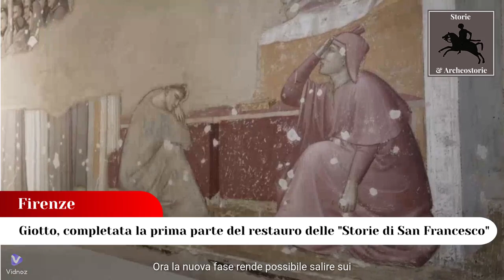Giotto, completata la prima parte del restauro delle "Storie di San Francesco"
Ritrovata la straordinaria freschezza e la ricchezza di dettagli dell'opera, realizzata dopo il 1317. La conclusione del restauro è prevista per l’estate 2025. Da ottobre 2024 si potrà visitare il cantiere.

Leggi l'articolo con tutti i particolari e le foto del restauro su Storie & Archeostorie